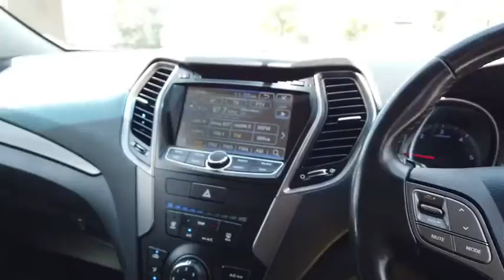2015 HYUNDAI SANTA_FE Myaree, Fremantle, Booragoon, Kardinya, Palmyra, WA 11001113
White New 2015 HYUNDAI SANTA_FE available in Myaree, Western Australia. Servicing the Fremantle, Booragoon, Kardinya, Palmyra, WA area.

Melville Hyundai
170 Leach Hwy